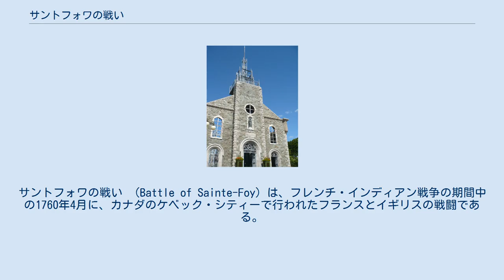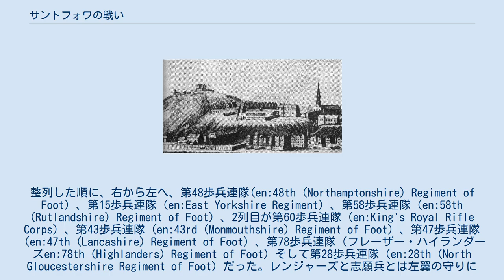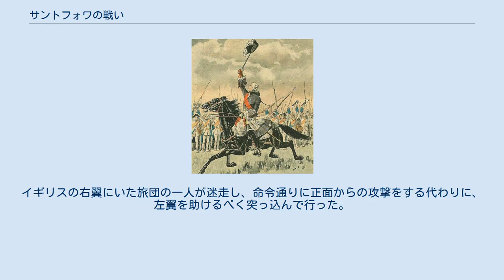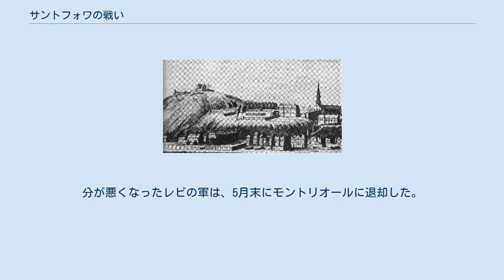サントフォワの戦い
ケベック・シティーの歴史
サントフォワの戦い （Battle of Sainte-Foy）は、フレンチ・インディアン戦争の期間中の1760年4月に、カナダのケベック・シティーで行われたフランスとイギリスの戦闘である。
ケベック奪還を試みたフランスが、イギリスに勝利した。
 エイブラハム平原の戦いでフランスは敗退し、モントリオールに退却したが、なおもイギリスに三方（セントローレンス川、シャンプラン湖、オンタリオ湖）から包囲されていた。
ケベックの奪還のためにも、また、イギリス軍指揮官のジェームズ・マレーの、新しい要塞の計画を止めるためにも、兵器を準備して行動に出る必要があった。
しかも、雪が完全に溶ける前、セントローレンス川から氷が消える前に、マレイの、最新装備の駐屯部隊に一泡吹かせるつもりだった。
イギリス軍指揮官のマレーには、フランス軍の半分の軍ほどしか兵がおらず、しかも長い冬の間に、壊血病で弱っていた。
大砲を多く装備しているとは言え、フランスと一戦交えるのはかなり大胆なことだった。
 フランスの将軍、フランソワ＝ガストン・ド・レビの指揮下の兵は5900人とも言われていた。
（一説によると、12000人にも達していたと言われる）一方、イギリスのほうは3000人だった。
兵力はフランスがはるかに優勢だったが、大砲はわずかに3台であった。
 両軍は、前年に続き、再びケベックの西のエイブラハム平原で相まみえたマレーの3886人の兵は、10の正規兵部隊と、混成軽歩兵隊、そしてレンジャーズの2つの歩兵中隊だった。
戦場をすべて埋め尽くすために、通常の、肘と肘が触れるほどの並び方ではなく、2層式で、前後3歩の間隔で縦に整列した。
部隊と部隊の間には、37メートルの距離があった。
軽歩兵隊は右翼を守った。
整列した順に、右から左へ、第48歩兵連隊(en:48th (Northamptonshire) Regiment of Foot）、第15歩兵連隊（en:East Yorkshire Regiment）、第58歩兵連隊（en:58th (Rutlandshire) Regiment of Foot）、2列目が第60歩兵連隊（en:King's Royal Rifle Corps）、第43歩兵連隊（en:43rd (Monmouthshire) Regiment of Foot）、第47歩兵連隊（en:47th (Lancashire) Regiment of Foot）、第78歩兵連隊（フレーザー・ハイランダーズen:78th (Highlanders) Regiment of Foot）そして第28歩兵連隊（en:28th (North Gloucestershire Regiment of Foot) だった。レンジャーズと志願兵とは左翼の守りに回った。右翼の予備隊として第35歩兵連隊（en:35th (Royal Sussex) Regiment of Foot）がいた。
また、3列目の第60連隊は左翼の予備隊だった。
歩兵の援護として、20台の大砲と2台の榴弾砲があった。
この時のイギリス軍を、ある軍曹はこう記録している。
「イギリス軍隊は、壊血病にかかり、餓死しかけた、みじめで哀むべき一握りの骸骨であった」 1760年当時のケベック この時点で、フランス軍がまだ配置についている最中であるのを見て、マレーは、相手の準備が整う前に攻撃を仕掛けることにした。
イギリス軍が進撃してくるのを見て、レビは右翼の、3列に配置した旅団を、シレリーの森に後退させた。
この時、左翼のほうはまだ整列が終わっておらず、イギリスの軽歩兵隊は、フランスの擲弾兵部隊を、右の風車小屋の外に追いやった。
マレーは、予備隊である第35歩兵部隊にその場を任せ、イギリスの右側の守りを建て直した。
しかし、風車小屋の内側の陣地の獲得を巡って、熾烈な戦いが続いた。
 軍を再集結するレビ イギリスの左の部隊が砦を幾つか奪った時、レビは右翼の隊と共に力強い反撃を加えた。
マレーは、最後の予備隊である第3大隊の第60連隊を送りこんで、この反撃を止めようとした。
また、中央から43連隊に攻撃を命じたが、レビは殆どそれを無視した。
マレーは自軍の左翼の守りに入ったが、結局この部分で大きな損害をこうむり、フランスの突破を許した。
イギリス軍の陣形は左から右へと崩壊した。
後になっ...